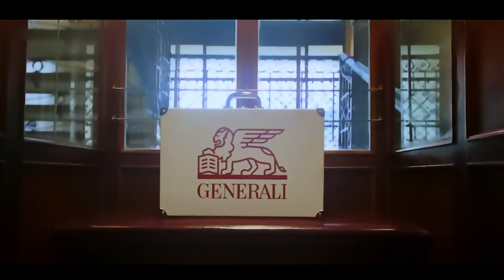Inizia il viaggio dei Behaviours!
Ownership, Simplification, Human Touch e Innovation: questi sono i nostri 4 Behaviours, punti di riferimento per il nostro modo di lavorare ed essere davvero PartnerDiVita. I nostri colleghi ci raccontano come li mettono in pratica ogni giorno nel loro lavoro: segui tutte le tappe del nostro Viaggio dei Behaviours per scoprirlo!